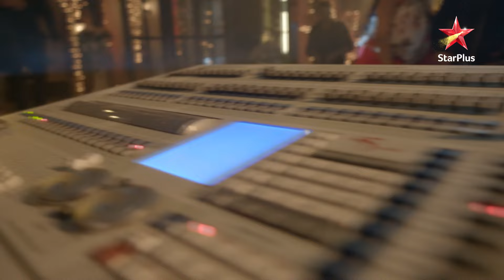Dhruv aur Shraddha ka dance performance! | Dadi Amma.. Dadi Amma Maan Jaao!